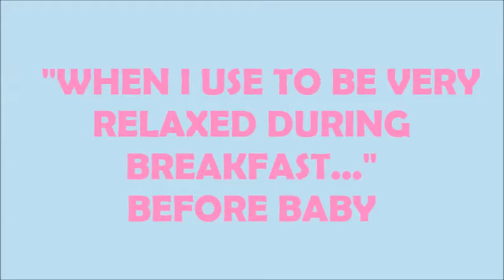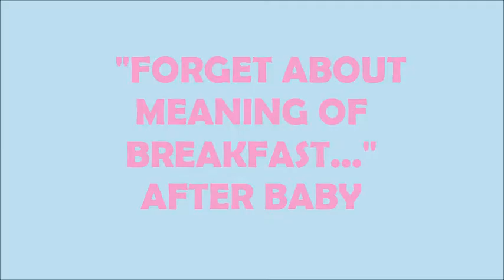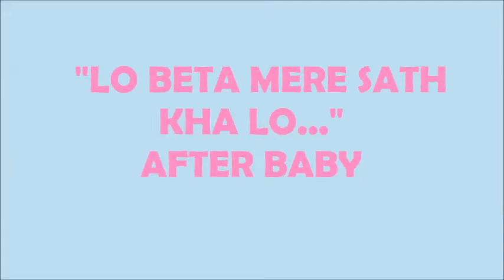MY LIFE! "BEFORE BABY & AFTER BABY" || GAUTAM PRAGYA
☁ Video Is About:- MY LIFE IS MUCH MORE INTERESTING NOW AFTER BABY. i hope u appriciate mah work... please leave comments & share :)
I AM ALSO A MOM SO PLEASE DONT JUDGE THIS IS JUST TO WATCH & HAVE LAUGH :)

⏺Marriage Anniversary Day Went WRONG!

⏺HOW I STAY ACTIVE, FARMER'S MARKET, FUN WITH BABY || WEEKLY Vlog!

 🔥Comment "YES"  IF U ENJOYED

❣ I MAKE VIDEOS ON  DIY, HACKS, BEAUTY, MAKEUP, LIFESTYLE, TRAVEL VLOGS, WEEKLY VLOGS, DAILY VLOGS, BABY VIDEO, FUNNY BABY VIDEO, COMEDY VIDEOS, COOKING, PREGNANCY...

❣ Because i want to share as many things in know & i can :) instead of maintaining so many channels I am keeping all in in one so its's for u also to find me & all these topic related videos in one place only :)  PLEASE CHECK RELATED VIDEOS 🔽🔽🔽🔽

🔴J O I N the journey of    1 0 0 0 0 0     S U B S C R I B E R S

LOVE & HUGS
XOXO